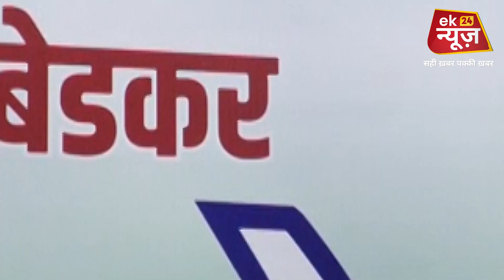JDU के प्रवक्ता Abhisekh Jha ने RCP Singh पर कसा तंज, बोले Samrat Chaudhary जैसे कितने नेता...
Edited By: